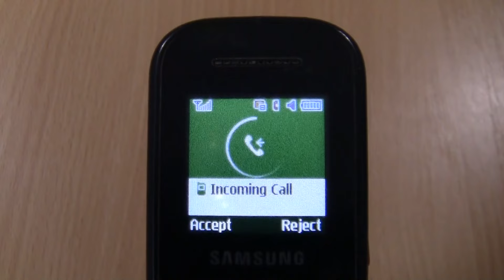Samsung GT E1200R RED Over the Horizon Incoming call